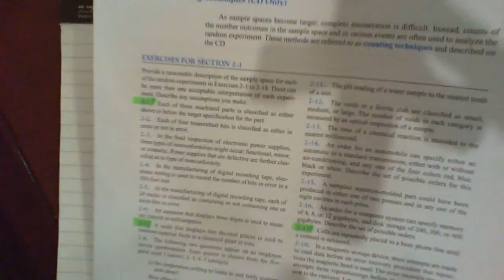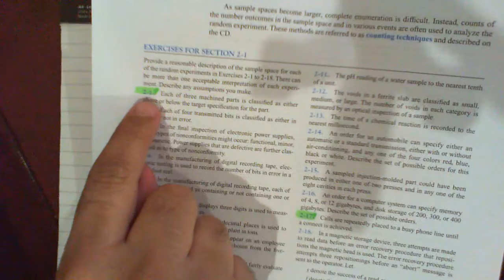Sample space Example Problem 2 1